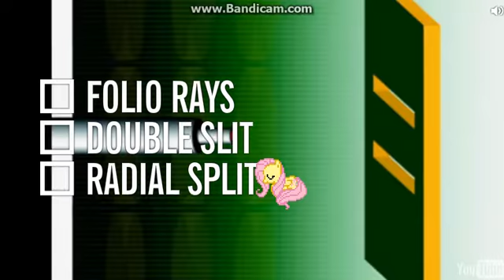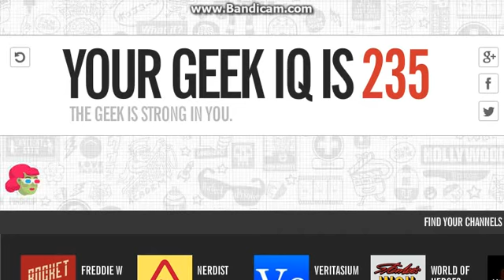Geek IQ test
Sit back and crack a cold one with The Bois.

The Bois.